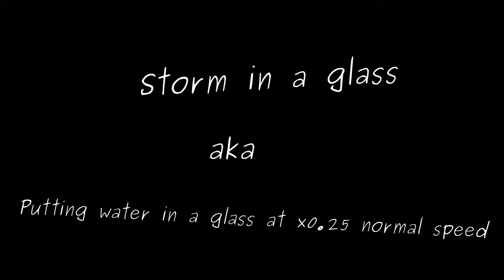Storm in a glass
So what is better that a pouring some water of in a icecold glass on a hot and sunny day?
Yes! A slo-mo version of pouring water in a icecold glass! :D